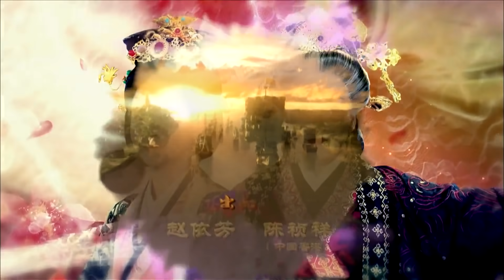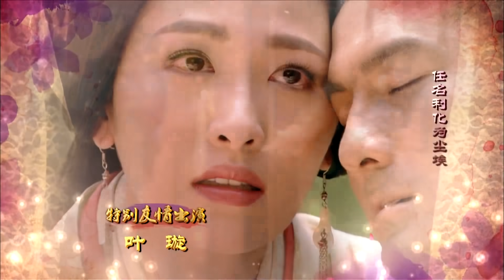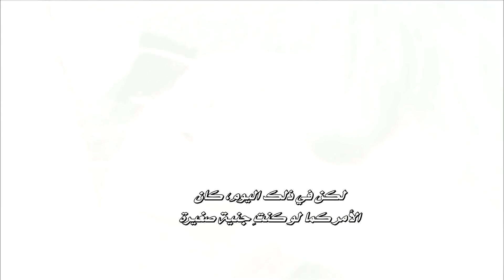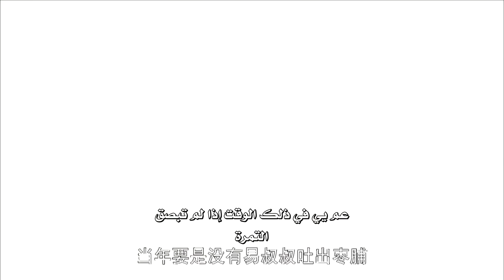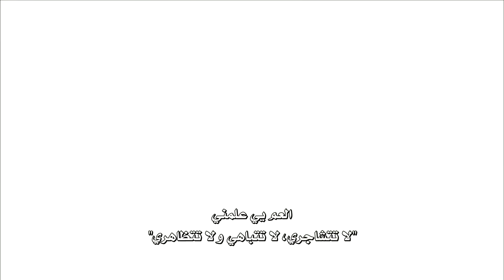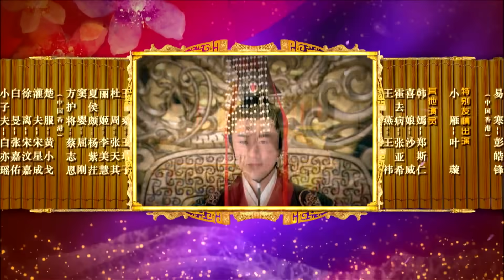مسلسل "الملكة الفاضلة هان" | "The Virtuous Queen of Han" الحلقة 40 من نوع:(خادمة يقع في حُبها الملك)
القصة:
(وي زي فو) بصفتها ابنة خادمة متواضعة لا تملك الكثير من الوسائل لكنها بلا شك جميلة و فاضلة التى ستعمل لاحقًا
عند الأميرة (بينغ يانغ) للترفيه عنها إلا إنها جذبت انتباه العائلة الحاكمة فورًا بمّا في ذلك الإمبراطور (وو ليو تشي) و سرعان  ما
تغيرت حياة (زي فو)  بطريقة غير متوقعة عندما أصبحت (إمبراطورة ليو تشي) المحبوبة
لكن هل يُمكن لبراءة  (زي فو و) نقاء قلبها العيش في مجتمع راقي ملئ بالحاشية المخادعين و النوايا السيئة؟

الإسم بالإنجليزي: The Virtuous Queen of Han
الإسم بالعربي : الملكة الفاضلة هان
النوع: رومانسي، فتاة فقيرة يعحب بها الملك، قصة حب خدامة في القصر، خداع، دراما